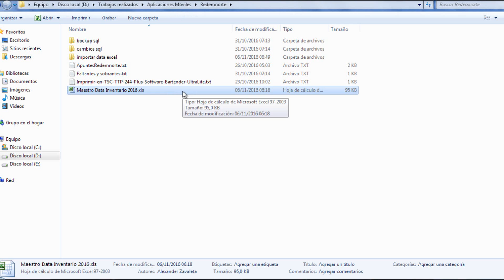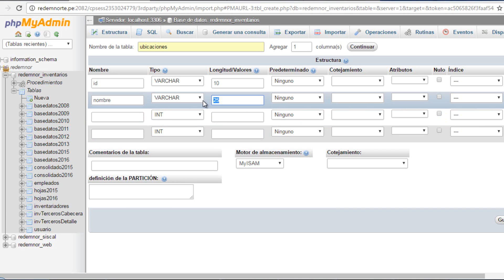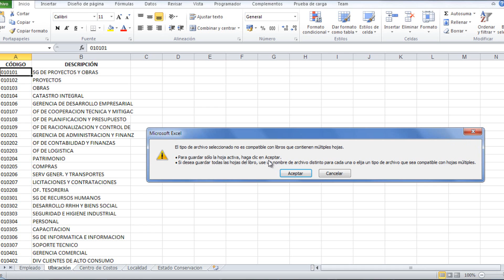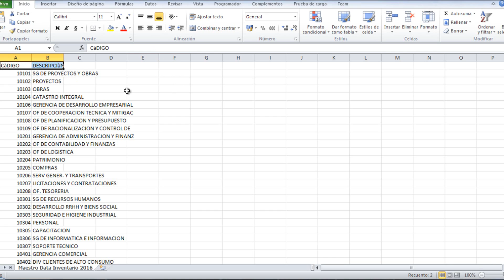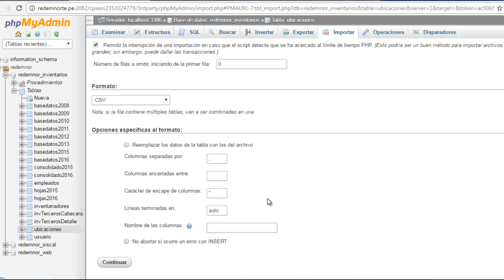Importar de Excel a MySQL usando phpMyAdmin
En esta ocasión vemos cómo importar datos de un archivo Excel a una base de datos MySQL, usando las opciones de phpMyAdmin.

Básicamente los pasos a seguir son 3:
1. Crear una tabla en función a los datos que vamos a importar.
2. Generar un archivo CSV adecuado para la importación.
3. Importar y ser feliz.